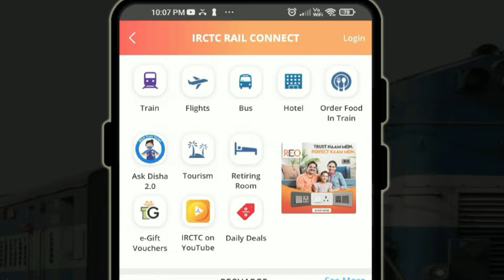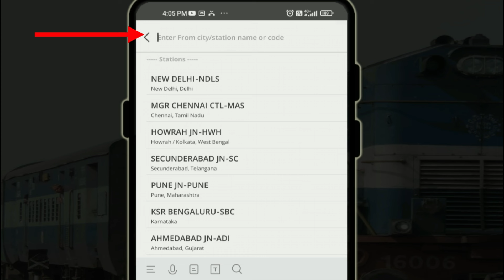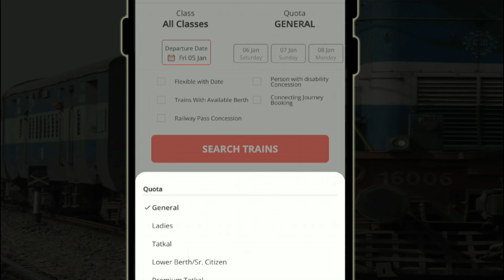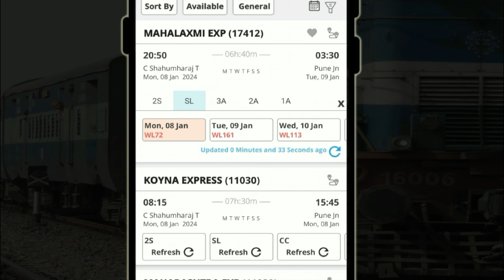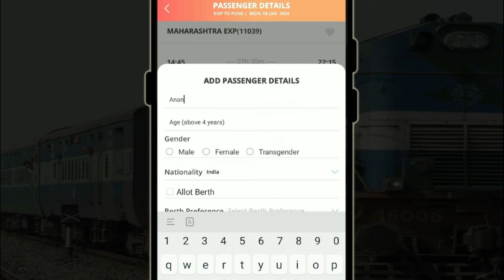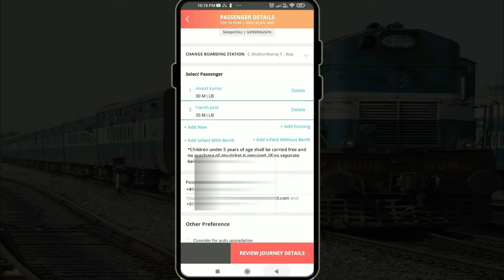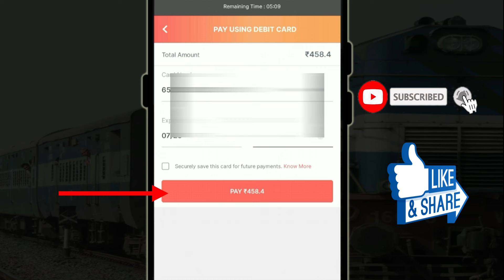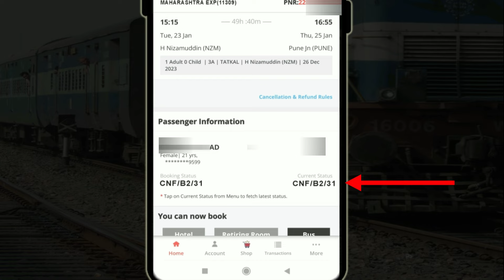How To Book Train Ticket Online From Mobile In Marathi | Railway Ticket Booking Online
नमस्कार मित्रांनो रेल्वे तिकीट मोबाइल वरून कसे बुक करायचे याची संपूर्ण प्रक्रिया या व्हिडिओ मध्ये एकदम सोप्या पद्धतीने समजावून सांगितलेली आहे ज्याचा आपल्याला नक्कीच फायदा होईल.

Related Topic :
1. Train Ticket Booking Online Irctc in Marathi
2. how to book railway general ticket online from mobile
3. how to book train ticket online from irctc
4. how to book train ticket online from mobile
5. how to book train ticket online from irctc
6.  रेल्वे तिकीट मोबाइल वरून